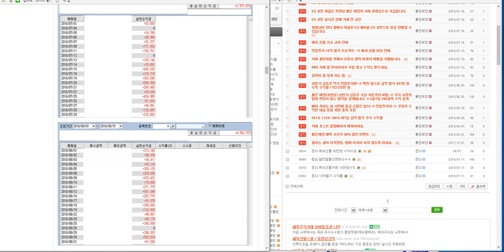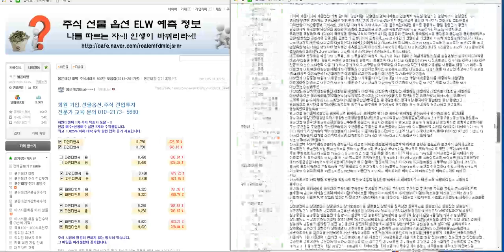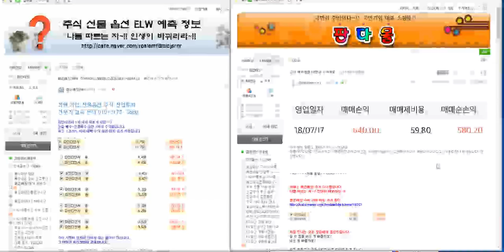해외선물 차관성의 일만 원 리딩 뜬다님 크루드오일 68만 원 수익